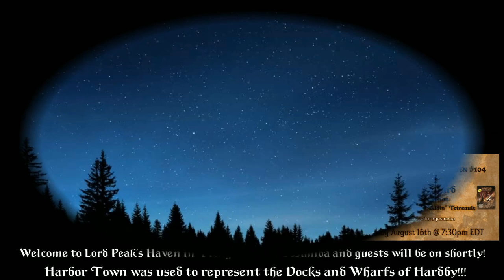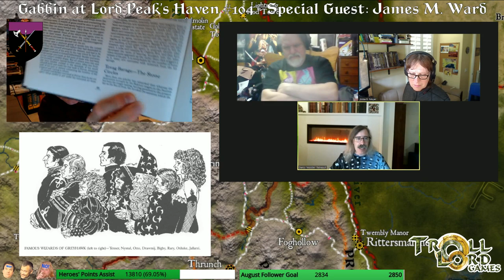Very Special Guest: James M. Ward-Gabbin' at Lord Peak's Haven #104; Drawmij & Leomund Together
We will discuss Greyhawk Adventures, Jim&#39;s DMing days for Gary Gygax, and his latest foray into streaming content. Joining me for this discussion are @Anna_B_Meyer and Denis Tetreault @Maldin .